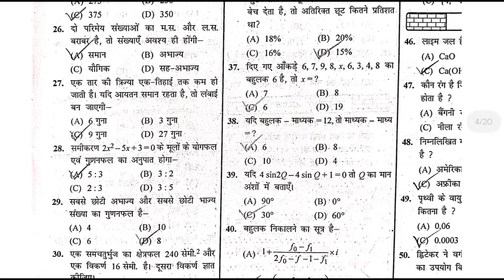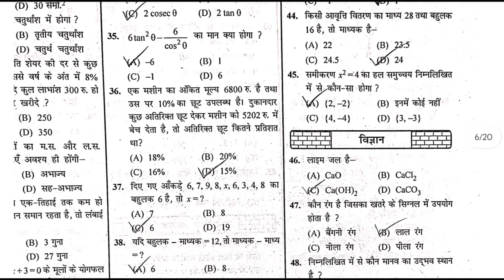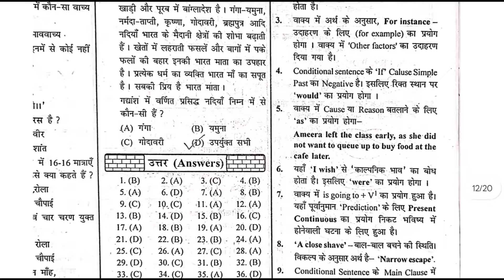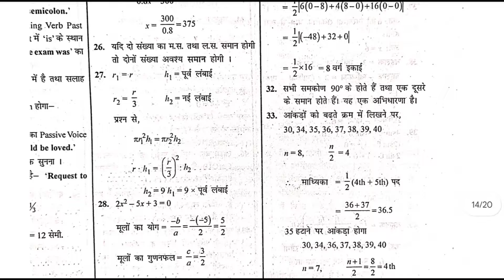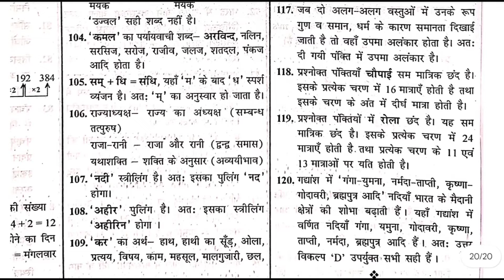Bihar deled previous year question paper, bihar deled previous year question paper 2023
bihar deled previous year question paper math
d.el.ed entrance exam question paper 2023 math
Bihar deled online form 2024 kaise bharen
kya deled ke sath graduation karke 6 to 8 ke teacher ban sakte hain
kya ba ke sath deled kar sakte hain
kya graduation ke sath deled kar sakte hain
kya deled aur graduation ek sath kar sakte hain
kya deled ke baad bed kar sakte hain
kya deled appearing wale form bhar sakte hain
kya deled band ho jayega
kya deled wale ctet ka form bhar sakte hain
kya nios d.el.ed wale ctet ka form bhar sakte hain
kya deled me direct admission hota hai kya deled me scholarship milta hai
kya deled me negative marking hai ya nahi
bihar d.el.ed entrance exam 2024 ke liye best book
bihar d.el.ed entrance exam 2024 best book
bihar d.el.ed ke liye kaun sa book achha rahega
bihar d.el.ed ke liye kaun sa book padhe bihar d.el.ed ke liye best book
deled ka online exam kaise hota hai d.el.ed entrance exam ka online exam kaise hota hai
deled karne ke liye maximum age limit govt teacher banane ke liye maximum age limit
bihar mein govt teacher banane ke liye kya karna padta hai
bihar mein teacher banne ke liye kya yogyata honi chahie
government teacher banne ke liye age limit
government teacher banne ke liye maximum age limit
bihar mein govt teacher kaise bane